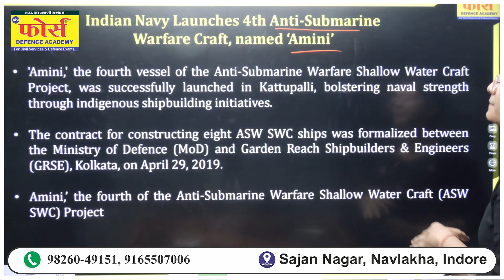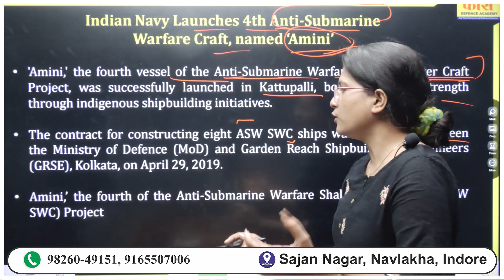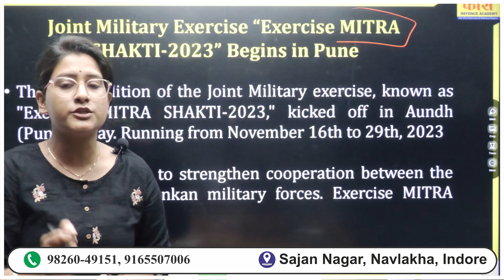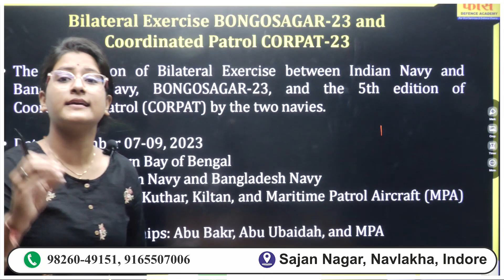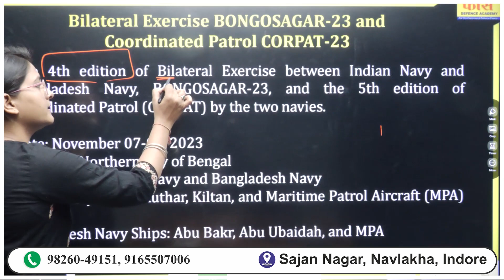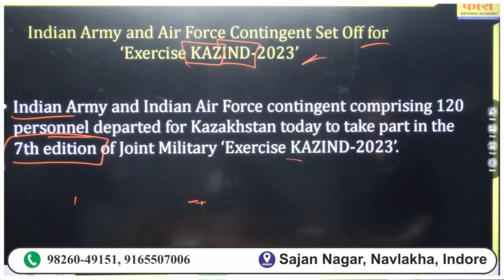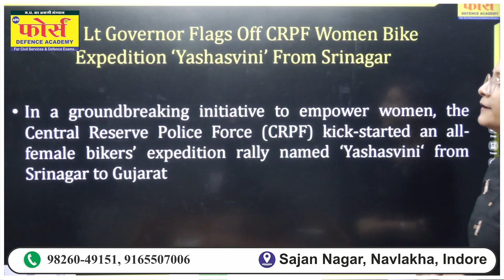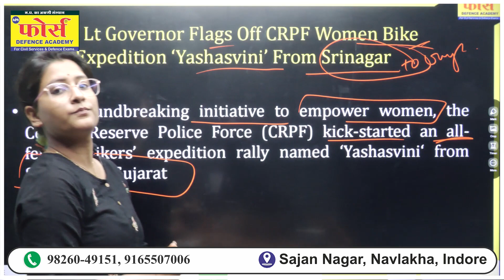Defence Current Affairs | last 1 month defence current affairs | nda 1 2024 current affairs class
Defence Current Affairs || last 1 month defence current affairs || nda 1 2024 current affairs
defence updates latest
Nda 2024 current affairs
Nda current affairs class
Current affairs nda